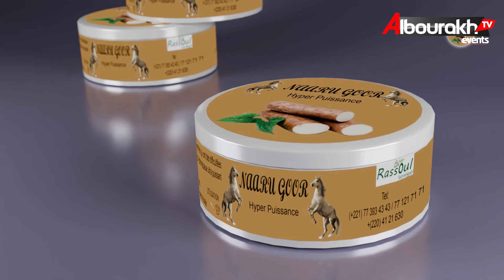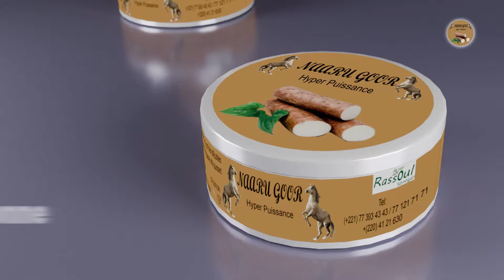Pape Tine Fait des trible révélations Sur Balla Vs Tapha Tine "Sokh dafa am place si…